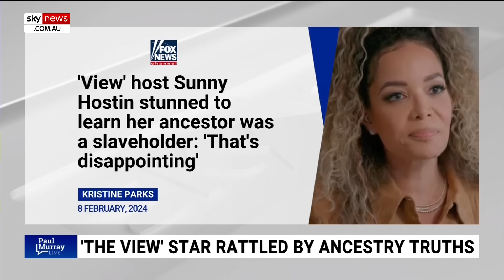‘It’s a joke’: Megyn Kelly slams Meghan Markle’s ‘feminist’ claims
Sky News contributor Megyn Kelly has slammed Meghan Markle after the Duchess of Sussex tried to claim she was a “feminist”.

The Duke and Duchess of Sussex launched a new website, Sussex.com, which attempts to describe how the couple combine their much-discussed charitable organisation with for-profit business ventures.

The website describes Meghan as a “feminist and champion of human rights and gender equity”.

“Her lifelong advocacy for women and girls remains a constant thread in her humanitarian and business ventures,” the website reads.

Ms Kelly argued the Duchess only cares about promoting herself.

“She only likes one woman. It’s herself,” she said.